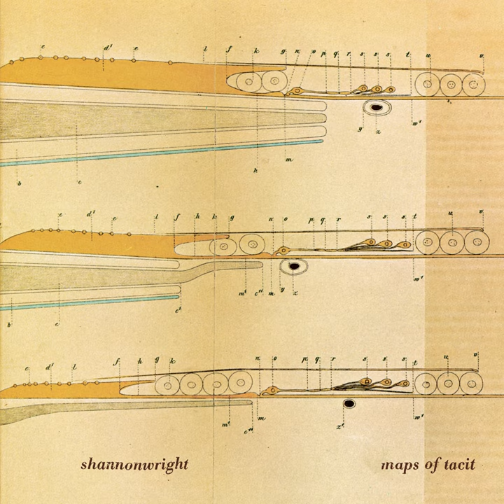Dirty Façade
Dirty Façade · Shannon Wright

Maps of Tacit

Music Publisher: Tu-Tu 68 Music (BMI)